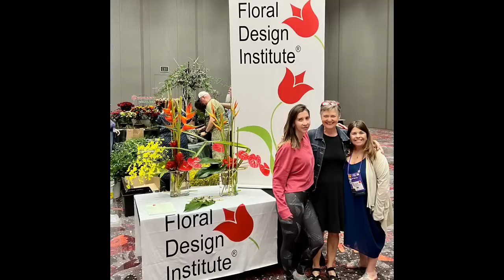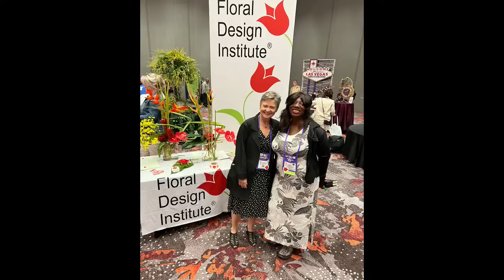AIFD Symposium Recap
Flower School LIVE returns at 3:00 PT, Wednesday 7/13.  We missed you last week, so we’ll have to make this week even more wonderful! We’ll have a recap of the Tulip People meet-up in Vegas and chat about the amazing flowers we saw at the AIFD symposium.  Be sure to set your alarm and invite your friends to this inspirational hour of education and connection.